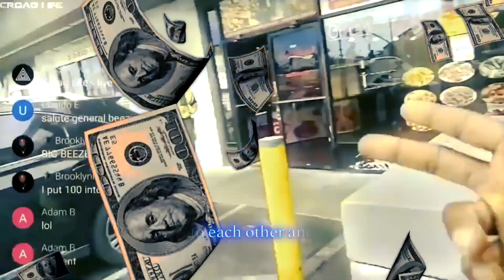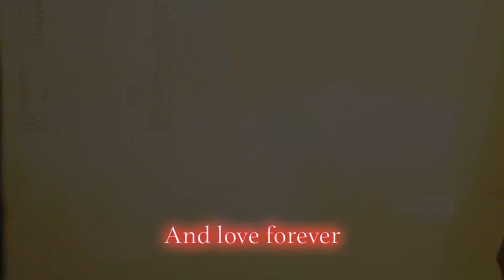me When im on my phone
A journey most tantilous and it ended with her, staring into the face of the beyond. The smooth surface was dark and endless, but within, she could see the eternities. The world appeared on a scale as never before, its highest peaks and furthest depths flattened and shrank to fit at the doorstep of a mouse. She saw the ends of the earth and what was beyond them. She met each of its inhabitants, twisting her tongue speaking to them in every language. With each meeting she could see them less and less, characteristics and idiosyncracies melding together, she met archetypes again and again. She saw every aspect of herself and drew them apart from one another. Each became a category, she thirsted to feed them each, every aspect becoming something to be consumed, feasting with an appetite that could never be satiated, the only relief to consume. She saw the eternities, and yet, she never moved from where she began, at the face of the void. She threw herself down at the foot of the mouse, the mouse who saw it all. The mouse didn't notice, staring at its doorstep, twitching, confronted with the same overflowing emptiness. Yet he knew it not. The mouse stared and saw further than he ever could have seen. At once he turned away, scurrying back into his nook. It was there he found a seed.